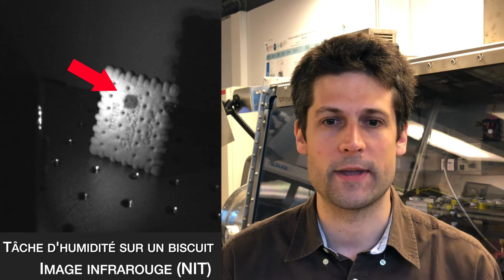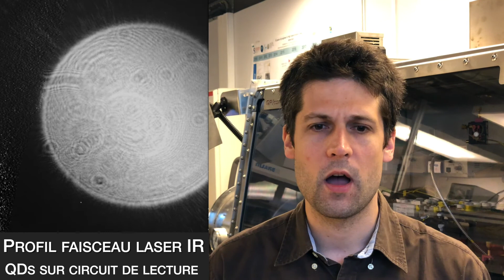Prix Jean Jerphagnon 2019 - Finalistes - Emmanuel Lhuillier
Emmanuel Lhuillier est chargé de recherche CNRS à l’institut des Nanosciences de Paris à Sorbonne université. Il travaille sur le développement de composants optoélectroniques à base de nanocristaux colloïdaux. En collaboration avec la société New imaging Technologies (NIT), il développe une nouvelle génération de capteur infrarouge à bas cout dont la couche active est faite de nanocristaux.